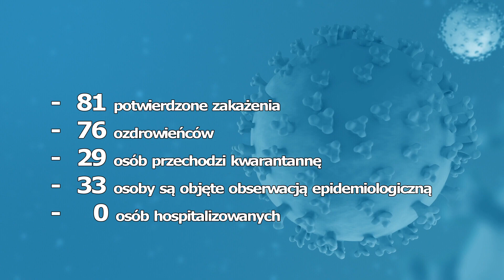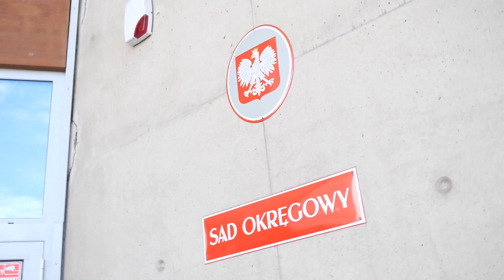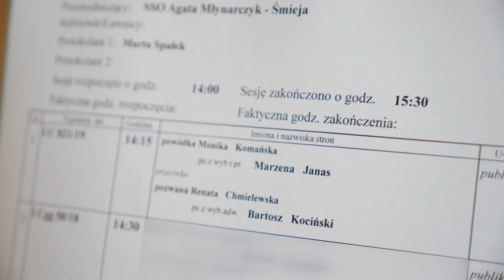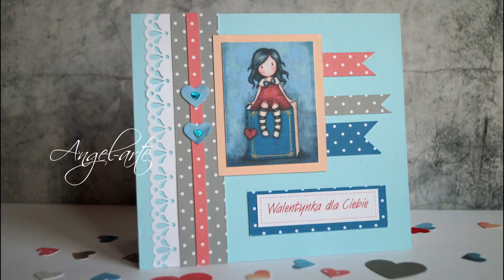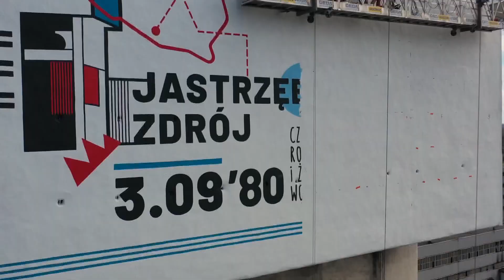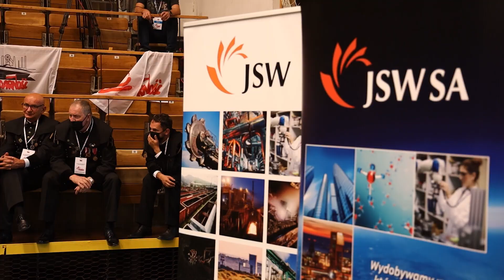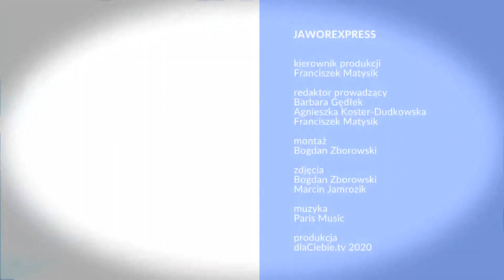Jaworexpress 11.09.2020 - Wiadomości telewizyjne